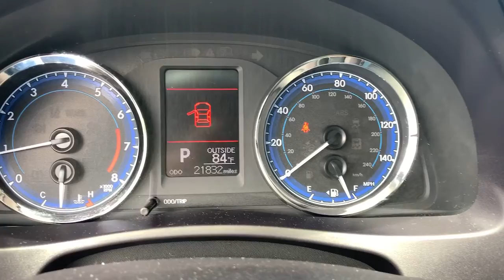2019 Toyota Corolla Hollywood, Fort Lauderdale, Hialeah, Boca Raton, Palm Beach, FL 21240101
Blizzard Pearl Used 2019 Toyota Corolla available in Hollywood, Florida at Toyota of Hollywood. Servicing the Fort Lauderdale, Hialeah, Boca Raton, Palm Beach, FL area.

1841 N State Rd 7

Wheels: 16 x 6.5 Wide Vent Steel,Front Bucket Seats,Fabric Seat Trim,Radio: Entune Audio w/6.1 Screen,LED Daytime Running Lights (DRL),6 Speakers,Air Conditioning,Electronic Stability Control,Tachometer,ABS brakes,AM/FM radio,Automatic temperature control,Brake assist,Bumpers: body-color,CD player,Delay-off headlights,Driver door bin,Driver vanity mirror,Dual front impact airbags,Dual front side impact airbags,Front anti-roll bar,Front reading lights,Front wheel independent suspension,Fully automatic headlights,Heated door mirrors,Illuminated entry,Knee airbag,Low tire pressure warning,Occupant sensing airbag,Outside temperature display,Overhead airbag,Panic alarm,Passenger door bin,Passenger vanity mirror,Power door mirrors,Power steering,Power windows,Radio data system,Rear anti-roll bar,Rear seat center armrest,Rear window defroster,Remote keyless entry,Speed control,Speed-sensing steering,Split folding rear seat,Steering wheel mounted audio controls,Telescoping steering wheel,Tilt steering wheel,Traction control,Trip computer,Variably intermittent wipers,Front beverage holders,Front Center Armrest w/Storage,Exterior Parking Camera Rear,Auto High-beam Headlights,Distance pacing cruise control: Dynamic Radar Cruise Control (DRCC)